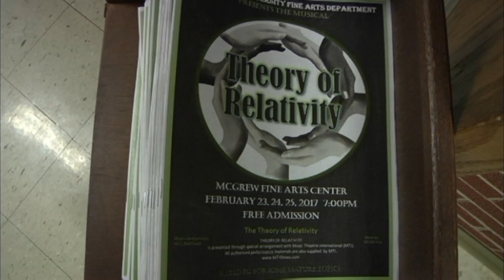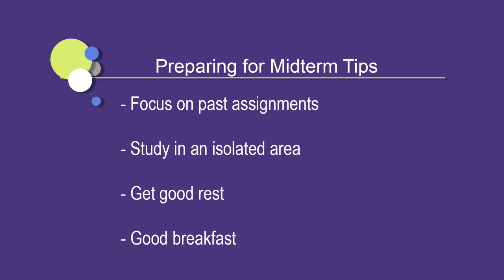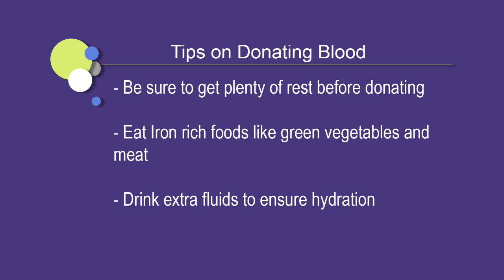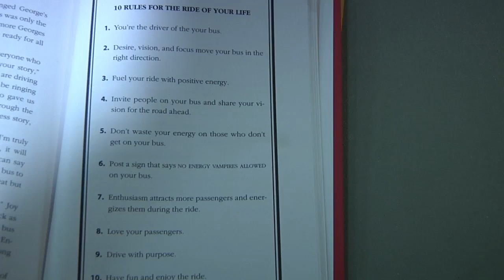WPNN William Penn News Now (March 1, 2017)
William Penn News Now is a student-produced newscast highlighting news for the WPU community. This edition includes: Winter Golf Open, Union Kitchen, WP Spring Musical, Mid-term Tips, Leaders Speak Series, SGA Blood Drive, WP Basketball, Spring Break.